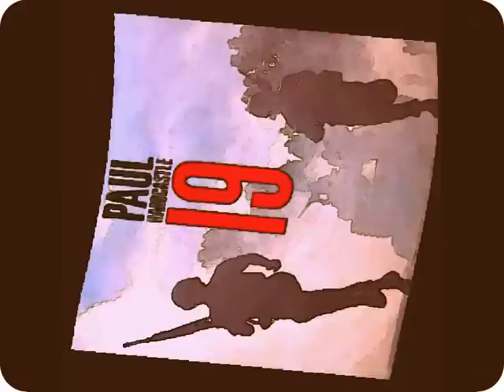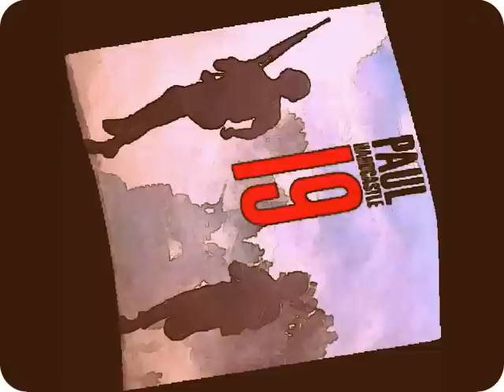"19" Paul Hardcastle ( from my original '85 vinyl 7")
1985. This and Billy Joel's remarkable 'Goodnight Saigon' marked the 10th anniversary of the end of the Vietnam war in April '75. Powerful statement here always stuck with me. From my original 7" vinyl single I bought at the time. It's great to dig out the old vinyl and re visit this stuff. Sounding great on the old vinyl too...